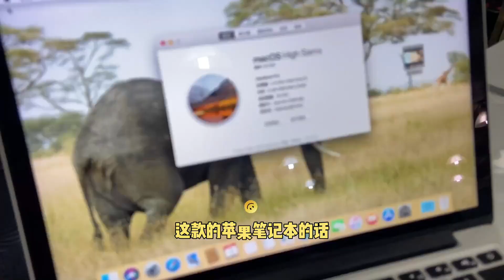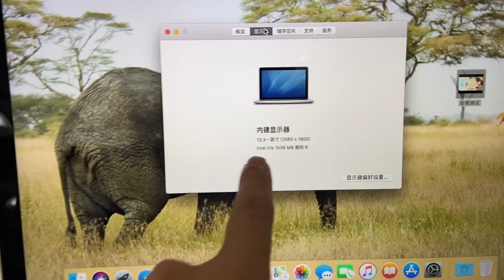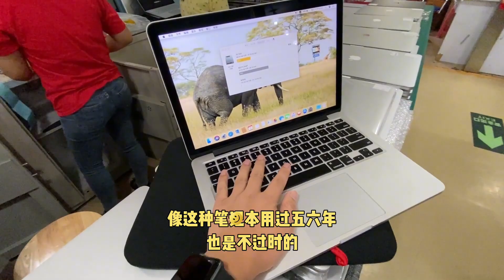ENG SUB 为什么选苹果笔电？实录 MacBook Pro ME865 视网膜屏已跌至2000多元，挺划算